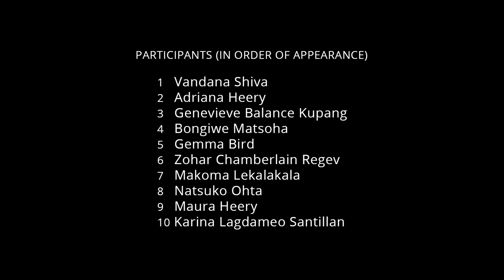8M - Sisterhood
More than 80 women from all over the world - activists, doctors, housewives, journalists, students, artists, translators... of different ages and backgrounds - have composed this collective video to mark International Women’s Day.

The project is based on the poem of the same title, Sorority, by our colleague Juana Pérez Montero, which highlights the historical role of women as caretakers of life, and the strength they mobilise when they move away from patriarchal models and work with others in a collaborative way.

Below the poem, you can find links to the other nine languages in which it is available.

Poem by Juana Pérez Montero
Translation by Jon Swinden
Editor: Álvaro Orus | Graphics: Alicia Blanco

Thank you to the following for the photographs:
Bianca Araújo, Yerson Retamal and Inno Joseph on Pixabay, Bournemouth Borough Council, Aeneas of Troy, Mídia Ninja, Fotografías Emergentes, UN Women/Johis Alarcón and UmaBista, Paulo Slachevsky and Rafael Edwards, on Flickr and Singkham on Pexels.

PARTICIPANTS (IN ORDER OF APPEARANCE):
Vandana Shiva, Adriana Heery, Genevieve Balance Kupang, Bongiwe Matsoha, Gemma Bird, Zohar Chamberlain Regev, Makoma Lekalakala, Natsuko Ohta, Maura Heery, and Karina Lagdameo Santillan.

Sisterhood

We are the thread that binds
that mends wounds
making bodies stronger,
with dispossessed souls,
which nurture and develop limbs
that protect and sooth,
that open and extend
without limit or measure,
that touch and entwine
weaving a strong mesh
so that none of us would
ever fall a victim again

We are the burgeoning vessel
which lacks no sustenance.
We are the sacred fountain
from which life flows
when we give birth,
when we offer smiles,
when we put  our bodies
to save the lives of others,
when in the face of the oppressor
we sing all together:

We will never be silent, never
Never again will one of us remain alone
Not one less,
Not one more,